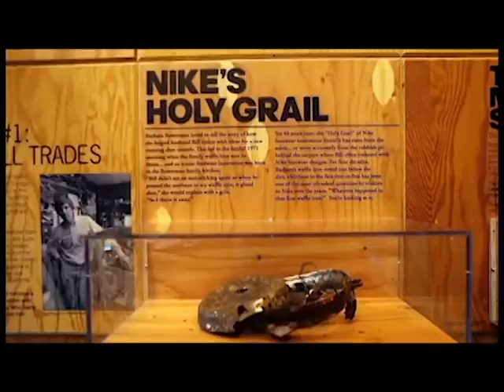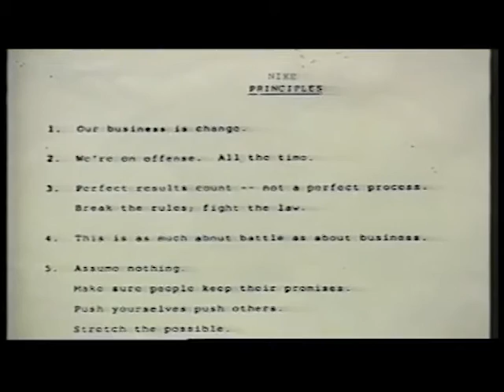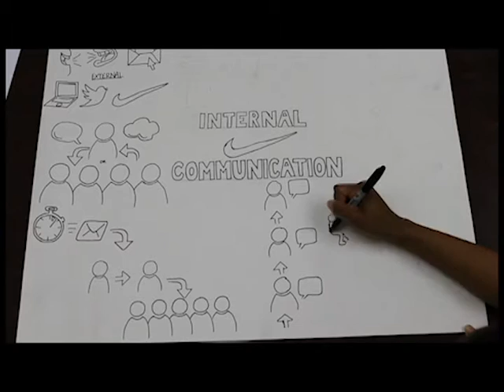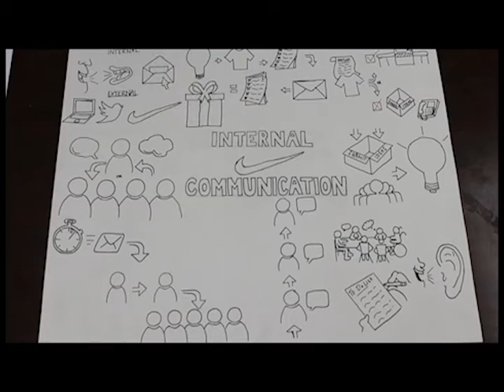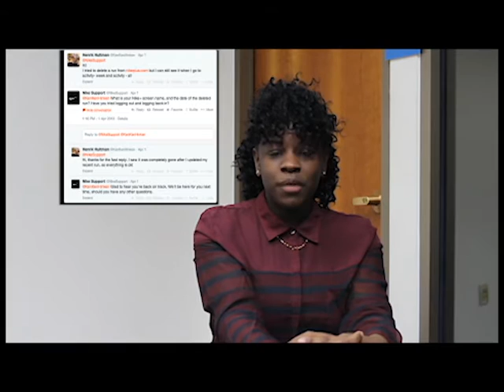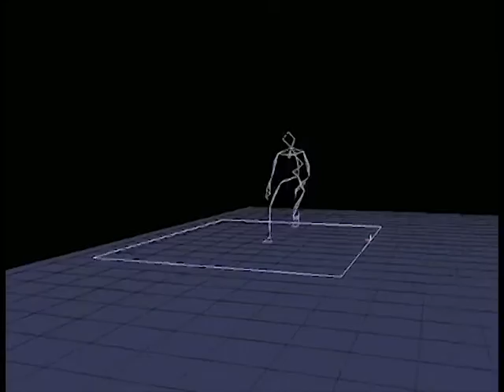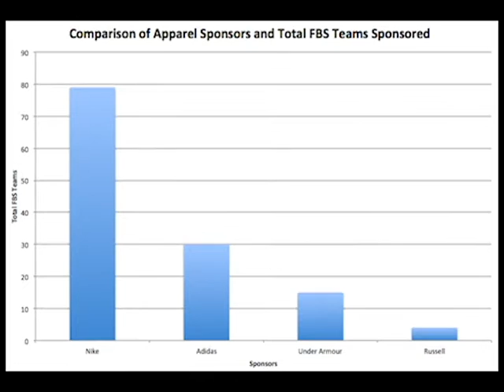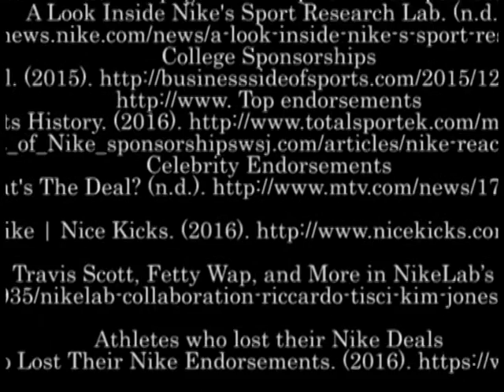vsu organizational communication video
This publication is a project in Organizational communication class.